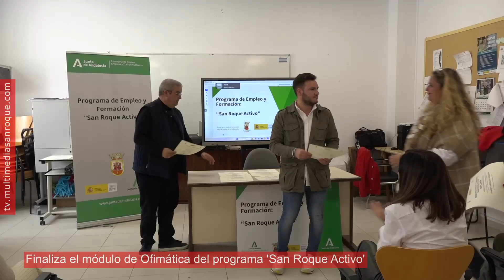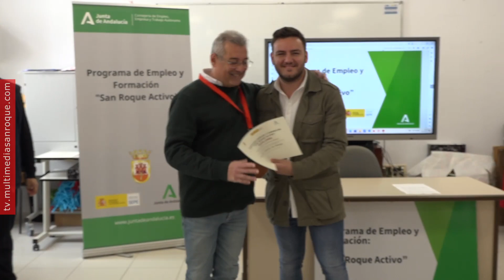NOTICIA ENTREGA DIPLOMAS SAN ROQUE ACTIVO 13 MARZO 2024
Alumnos del programa 'San Roque Activo' han recibido hoy los diplomas acreditativos de haber culminado con éxito la segunda Acción Formativa del Programa, el Módulo Formativo de Ofimática, que empezó el pasado mes de enero. El módulo constaba de 190 horas lectivas.